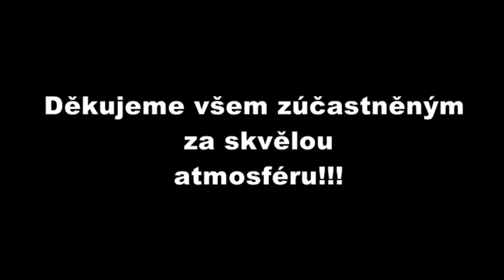Pěnová-párty v INSOMNIA MUSIC CLUB